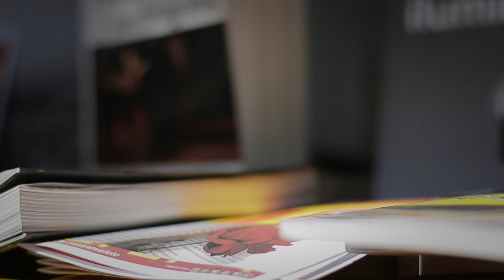Sant Jordi en Casanova Foto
Así fue Sant Jordi en nuestra tienda de Barcelona.